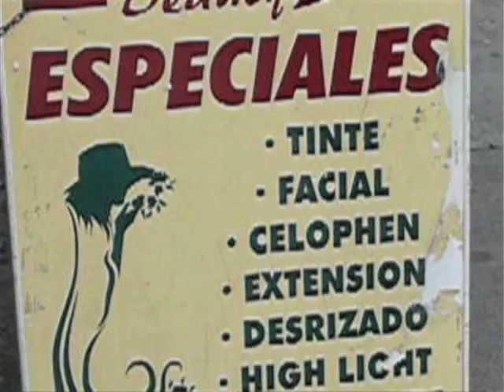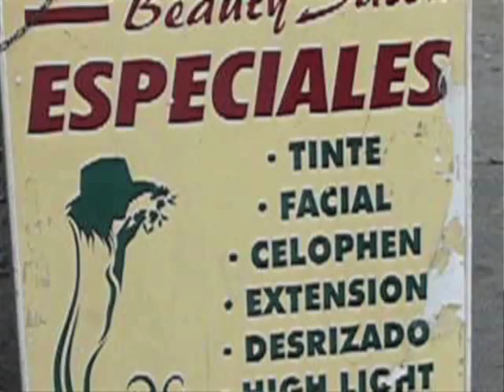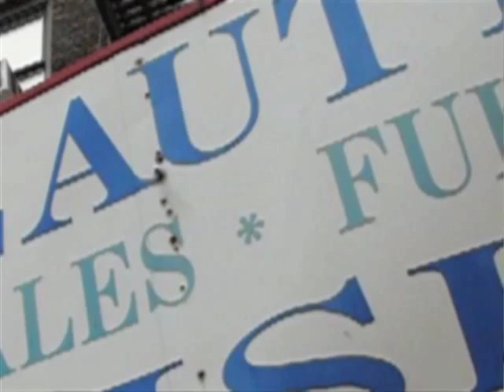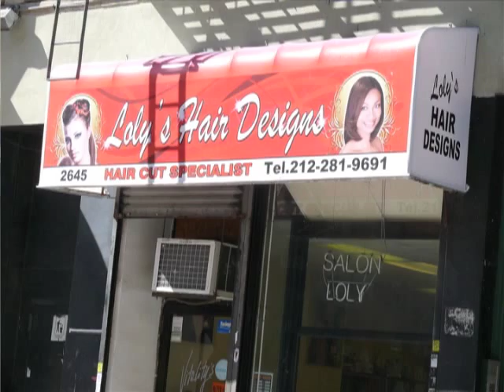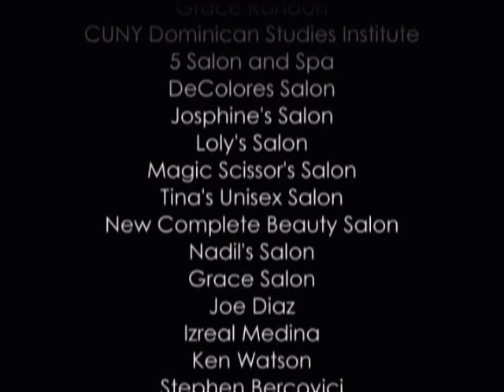Pelo!Pelo! The Film (Sizzle Reel)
Pelo! Pelo! a New York Foundation for the Arts documentary film by Tracy Grant and Ona Diaz-Santin

or for a little donation...or BIG, visit us at New York Foundation for the Arts, Artspire page

Down the street, on the corner, on the other side of the door, fragrant shampoos battle the scent of hair being transformed by heat. Ladies chatter in Spanish over the hum of giant hood dryers while novelas play one after the other on TV. Kids giggle during the long wait for their mothers and vendors from the neighborhood sell their wares...

Documentarian Tracy Grant, director of "I Remain" (tracygrant.net) creates a stylish, progressive documentary film that places the spotlight squarely on the Latina female entrepreneur and immigrant.

Dominican hair salons are big business and Pelo! Pelo! (Hair! Hair!) tells the compelling stories of diverse stylists who own, work in or manage lively salons in the United States and the Dominican Republic. Narrowed down from over fifty interviews in NY, DC, MD, GA and FL, the film traces their roots and travels to the colorful, culturally rich Dominican Republic -- the backdrop of the film.

Many of these women have traveled from the "Third World" to the "New World" in search of the American dream. What is more, in these difficult financial times, they are opening salons... not shutting them down.

Which leads to multiple questions: Why is hair styling such a popular skill set and large source of income and business ownership for so many Dominican women? How does racial identity influence technique? Who is actually financing these stores? What is the influence of Dominican salons on beauty product sales, competition and the industry as a whole? Pelo! Pelo! explores each of these questions.